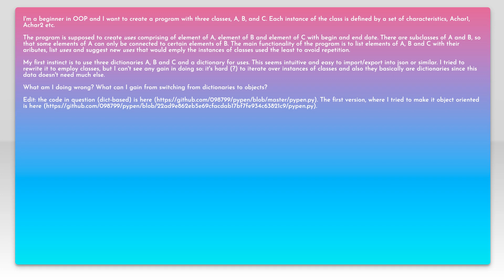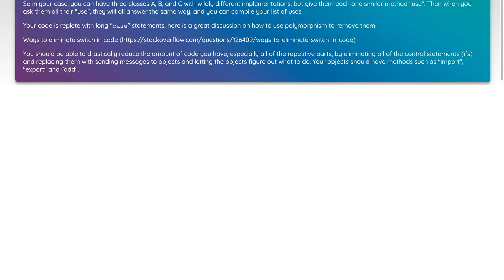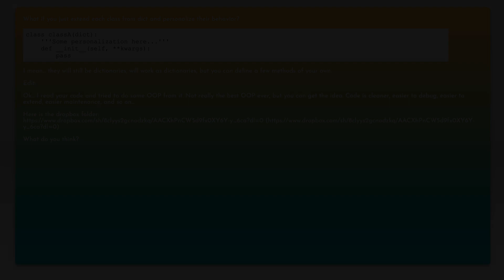Python OO program structure planning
python: Python OO program structure planning

Related to: python, oop, data-structures, project-planning